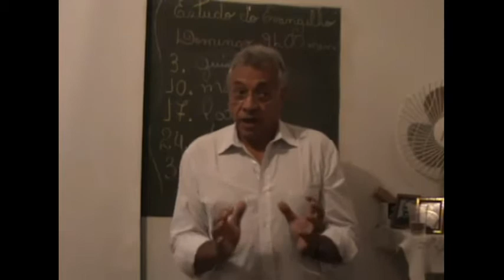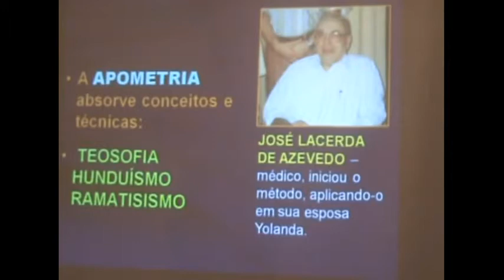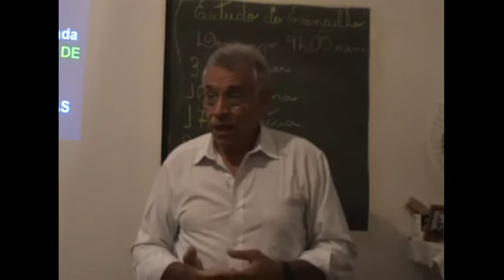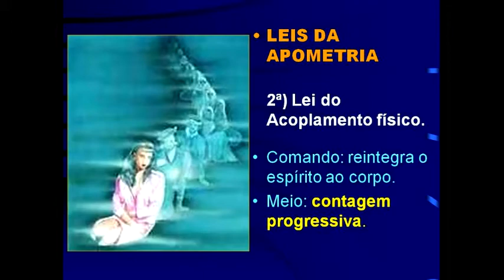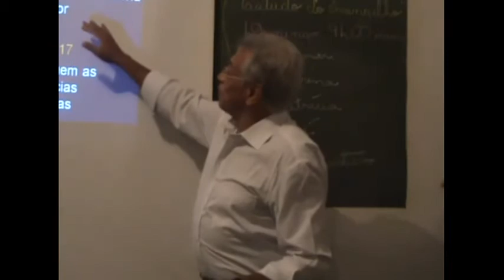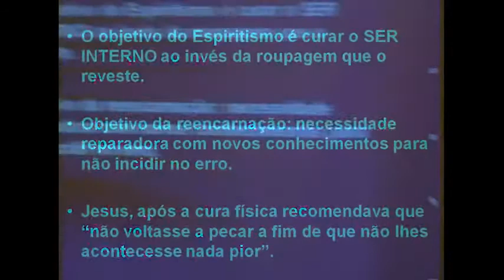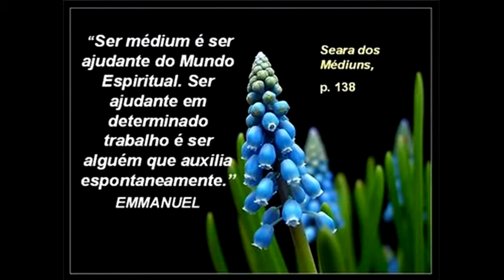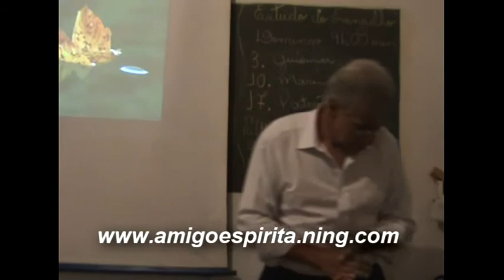Palestra: Apometria não é Espiritismo - Luiz Carlos Barros Costa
realizada em 10/10/2010 palestra comemorativa aos 65 anos do Centro Espírita Caminheiros do Bem em Auriflama/SP. O Delegado de polícia aposentado Dr. Luiz Carlos Barros Costa da cidade de Fernandópolis/SP abordou o tema "Apometria não é Espiritismo". Uma ótima palestra e aula de Espiritismo.